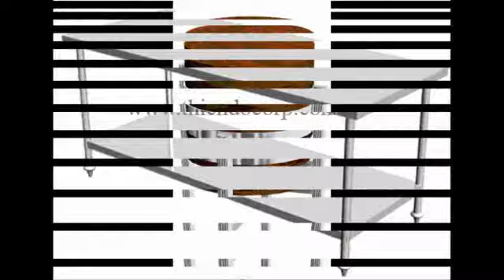Thiết bị bếp âu, bếp á, bep cong nghiep; thiet bi nha bep, bep cong nghiep Thiên Đô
Bếp công nghiệp, bếp âu, bếp á, bep cong nghiep Thiên Đô
Xem chi tiết tại: